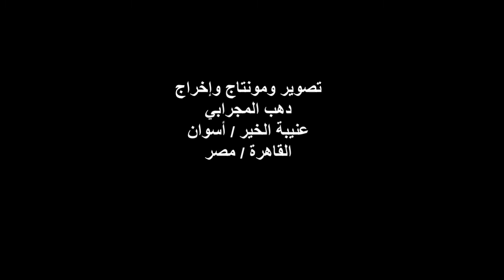أمسية ثقافية/فرقة صبايا القاهرة/قيادة د/محمد عوض/ملتقى الهناجر الثقافي /19/12/2020/الفقرة السابعة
أمسيةٌ ثقافيةٌ
ندوة ملتقى الهناجر الثقافي الشهري
عنوان الندوة : مصر ومناهضة العنف ضد المرأة
فرقة صبايا القاهرة / قيادة الدكتور / محمد عوض
الفقرة الفنية السابعة
أغاني : خطابك  تير وقالوا لى / يا دبلة الخطوبة / شبك حبيبي شبك قلبي
مدير الندوة : الدكتورة والناقدة / ناهد عبد الحميد
مدير ومؤسس ملتقى الهناجر الثقافي
المكان : مركز الهناجر للفنون / ساحة الأوبرا المصرية
الزمان : السبت 19/12/2020
تصوير ومونتاج وإخراج : دهب المجرابي